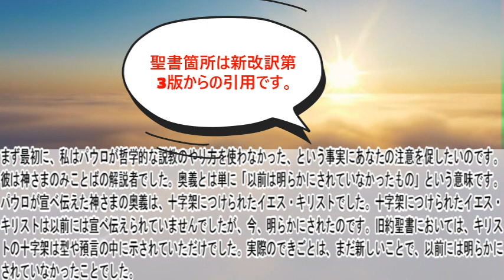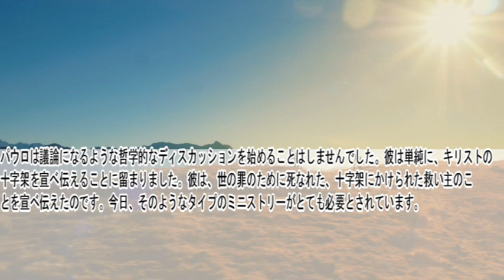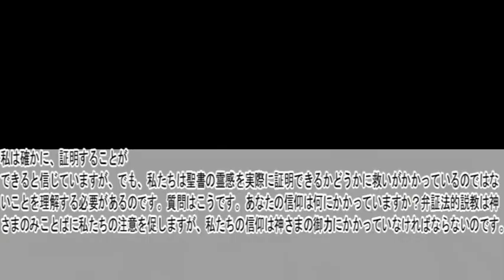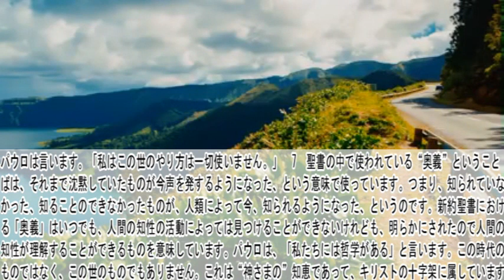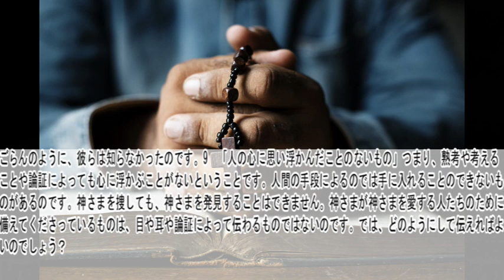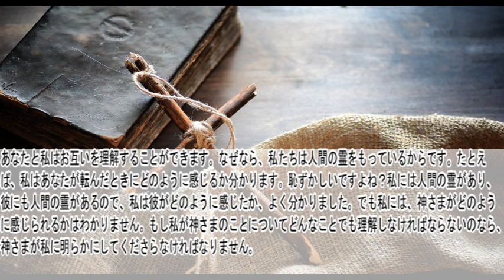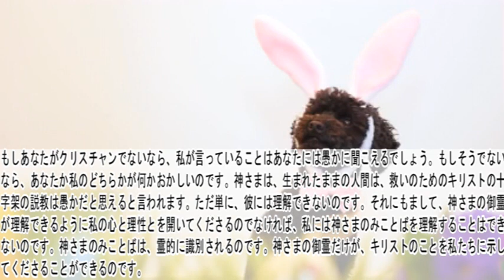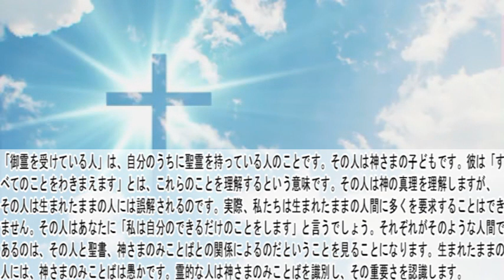コリント人への手紙第一2章 聖書解説 「聖霊の明確さが人間の知恵を正す。」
コリント人への手紙第一各章の聖書解説の再生リストはこちら

〇御言葉
（I コリント２：８ー９）「この知恵を、この世の支配者たちは、だれひとりとして悟りませんでした。もし悟っていたら、栄光の主を十字架につけはしなかったでしょう。まさしく、聖書に書いてあるとおりです。『目が見たことのないもの、耳が聞いたことのないもの、そして、人の心に思い浮かんだことのないもの。神を愛する者のために、神の備えてくださったものは、みなそうである。』」

〇解説
ごらんのように、彼らは知らなかったのです。9　「人の心に思い浮かんだことのないもの」つまり、熟考や考えることや論証によっても心に浮かぶことがないということです。人間の手段によるのでは手に入れることのできないものがあるのです。神さまを捜しても、神さまを発見することはできません。神さまが神さまを愛する人たちのために備えてくださっているものは、目や耳や論証によって伝わるものではないのです。では、どのようにして伝えればよいのでしょう？